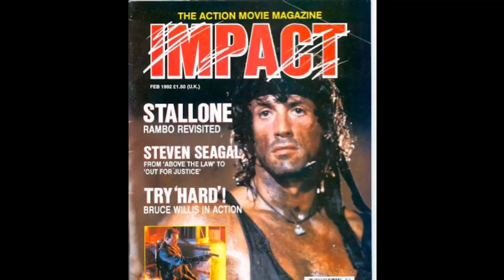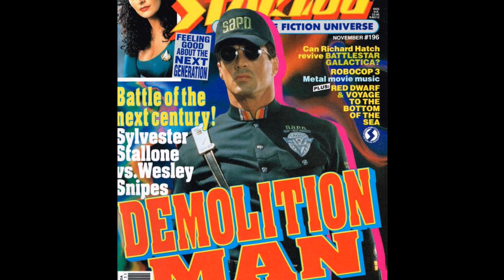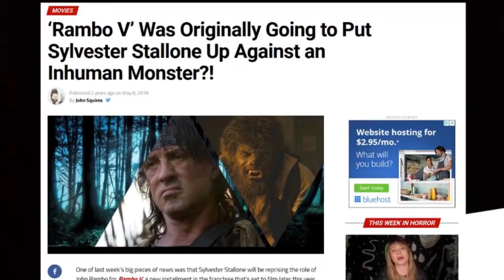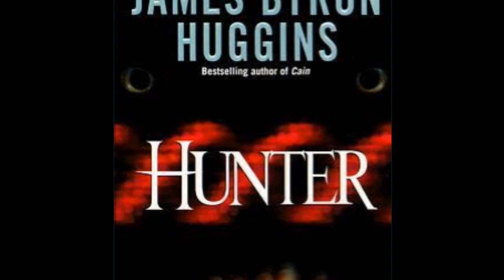Rambo Movie Ideas that Almost got Made! / Potential Rambo 6 for Sylvester Stallone???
Sylvester Stallone has given us 5 amazing Rambo films. In this video I am going to talk about 5 other Rambo films that never got made. These were actually scripts and ideas that Stallone and/or the movie studio were actually considering. Who knows, perhaps one of these can end up being the Rambo film that takes place after Rambo: Last Blood!

Bonus: I will also talk about a script idea that the co-Writer for Rambo 3, Sheldon Lettich, was working on at the time, an idea that almost ended up becoming Rambo III.